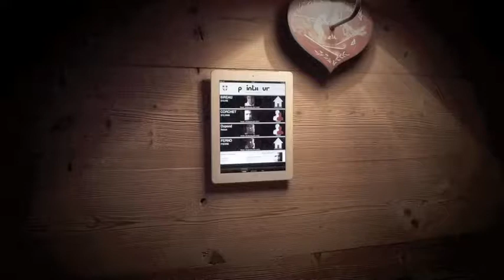PointHour, enfin une pointeuse à la hauteur !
Application de pointage PointHour, la nouvelle référence des pointeuses du marché. Solution complète de pointage qui s'installe dans les petites PME comme les grandes. Elle est mobile, simple et toujours à l'heure ! Pourquoi choisir cette solution ? Et bien voici le meilleur logiciel de pointage sur la meilleure tablette du marché ! Découvrez le détail de l'application sur le